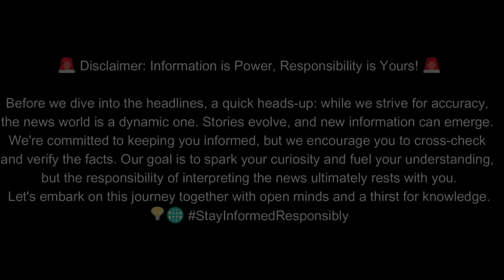Kobbie Mainoo: The Rising Star and Future Captain of Manchester United?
Hey football fans! Today, let's discuss the rising star, Kobbie Mainoo, creating a buzz at Manchester United. His composed reaction to substitution has sparked conversations about his future captaincy potential. Teammate Alejandro Garnacho, coach Erik ten Hag, and fans are impressed.
Fans Think Kobbie Mainoo Is A Future Captain After Seeing His Reaction To Being Substituted | Football News | Soccer News | Sports News | Transfer News